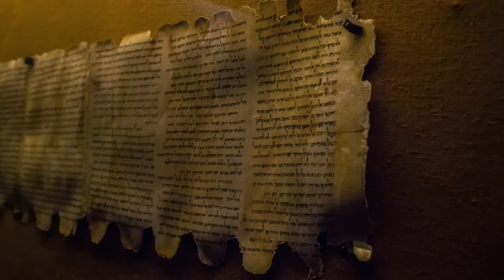Travel Trailer Israel welcomes you to Qumran Park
Travel Trailer Israel